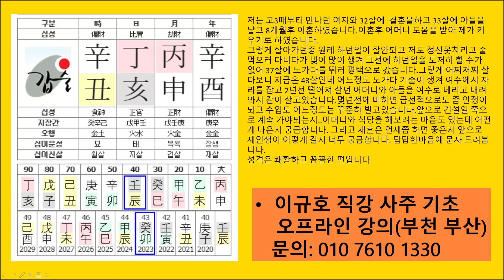재성운 강한 40대 초반 남성의 인생 역정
이규호의 살아 있는 인생, 사주분석은 사연을 직접 받아 영상을 만들고 있습니다